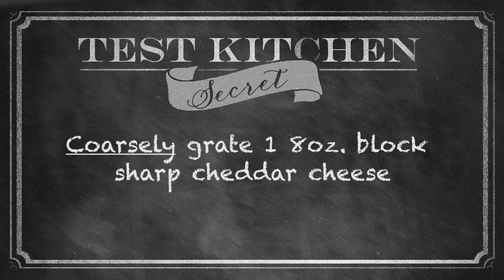How To Make Our Favorite Pimiento Cheese | Southern Living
This top-rated pimiento cheese is great to serve as a dip for to use for a sandwich filling.  Stirring in chopped pecans adds great flavor and texture. You can make this crowd-pleasing cheese spread in minutes—but every step counts, so no fudging!

Ingredients:
1 1/2 cups mayonnaise, such as Hellman's or Duke's
1 (4-oz.) jar diced pimiento, drained
1 teaspoon Worcestershire sauce
1 teaspoon finely grated onion
1/4 teaspoon ground red pepper
1 cup chopped pecans
1 (8-oz.) block extra-sharp Cheddar cheese
1 (8-oz.) block sharp Cheddar cheese
Celery sticks and assorted crackers